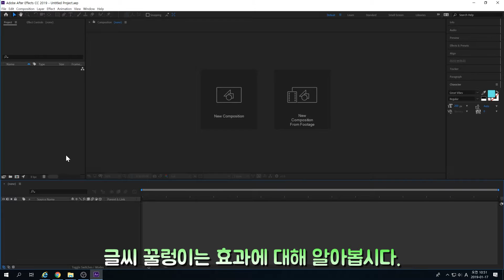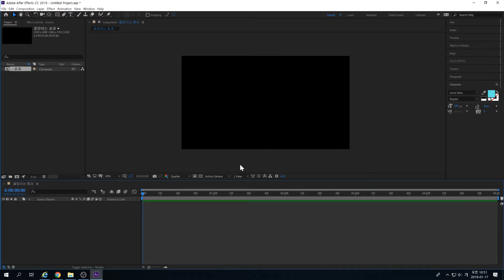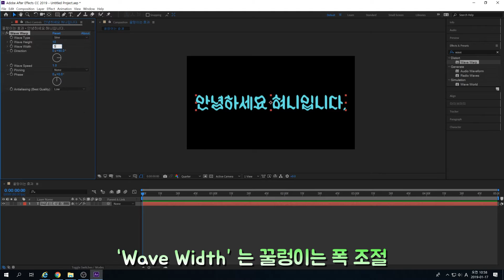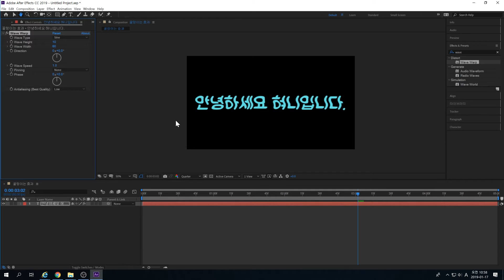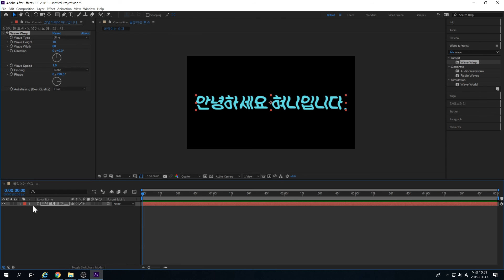에프터 이펙트 글씨 꿀렁이는 효과(Wave Warp) 1분이면 끝! (Hyuni TV)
안녕하세요
Hyuni TV(혀니)입니다.

기존 Curiosity King(큐리오시티킹) 에서 Hyuni TV(혀니 티비)로 닉네임을 변경할 계획입니다.
이름변경한지 얼마 되지 않아 유튜브에 표시되는 이름을 바꾸려면 좀더 있어야하네요 ㅜㅜ

에프터 이펙트 효과 소개를 해드리려고 합니다.
오늘은 글씨 꿀렁꿀렁 흔들리는 효과 (Wave Warp) 효과에 대한 영상입니다.